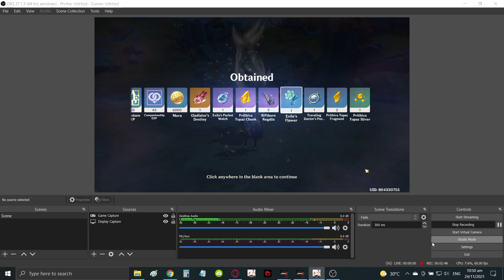GENSHIN IMPACT - GOLDEN WOLFLORD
Not gonna lie. It was pretty easy.